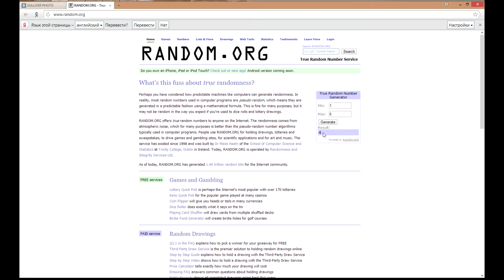01.09.2013 Результаты конкурса на бесплатную фотосессию.